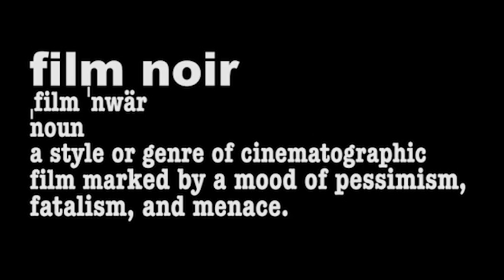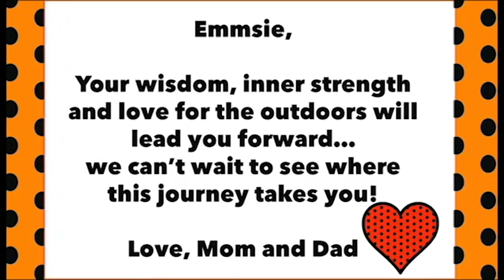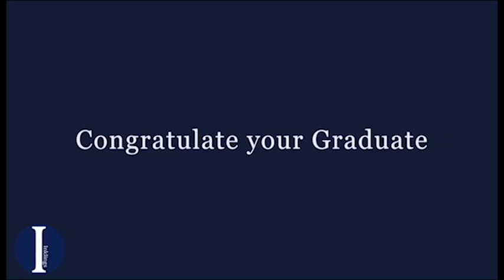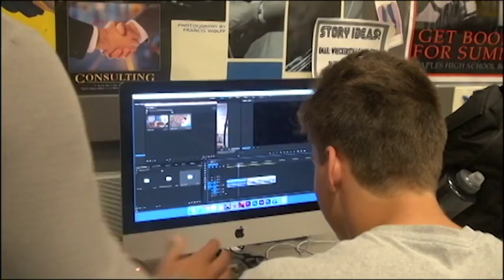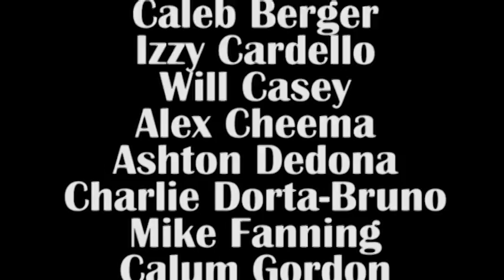GMS 9 Spring 5.18.17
STV Short:
Film Noir: Period 5 film class "The Game"

Featured Stories:
Ultimate Frisbee Team - Kevin Rabacs
Staples Donut Craze - Will Casey
The New Staples TV - Ryan Weisgerber
13 Reasons Reactions - Daken Gulbransen
Staples Cabaret Preview - Noah Tannen